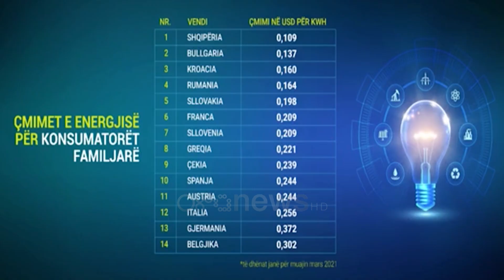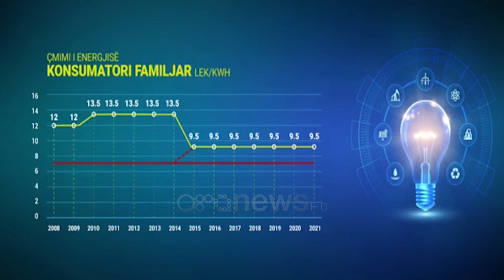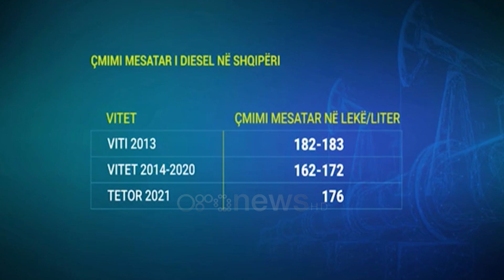Qeveria i jep 200 mln euro OSHEE-së: Rama prezanton planin me tri pika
Çmimi i energjisë elektrike nuk do rritet për konsumatorët familjarë dhe biznesin e vogël.

Garancinë e dha Kryeministri Edi Rama gjatë prezantimit të planit të qeverisë për menaxhimin e kësaj krize të re, duke mos dhënë detaje se çfarë do të ndodh me kategoritë e tjera.

Po ashtu, OSSHE-së do t’i akordohen plot 200 milionë euro si “garanci sovrane” për të siguruar pagesat e importeve të energjisë elektrike

Edi Rama tha se një gjë e tillë do të bëhet për të siguruar që çmimi të mos rritet për familjarët dhe biznesin e vogël si dhe për pagesat e importeve të energjisë elektrike.

Ndërkohë Rama i siguroi qytetarët se nuk do të ketë ndërprerje të furnizimit me energji elektrike gjatë kësaj kohe.